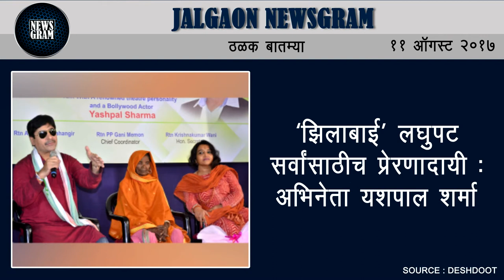Jalgaon Newsgram | Jalgaon News | Today's News Headlines | 11 August 2017